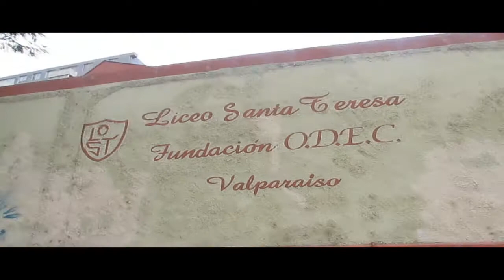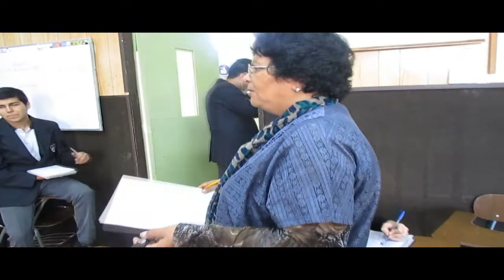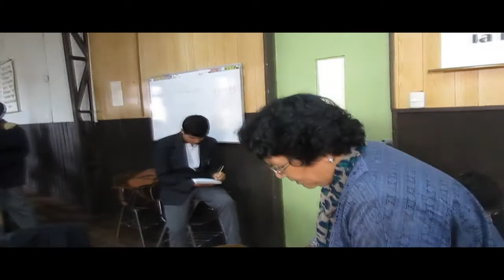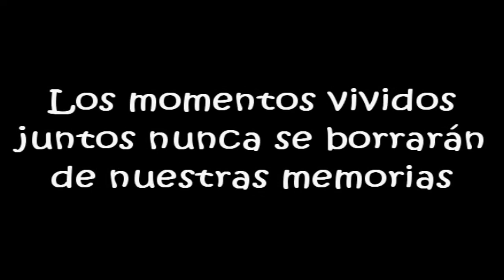Video Docu Cuarto Medio LST 2014